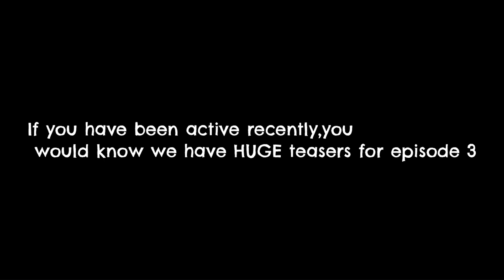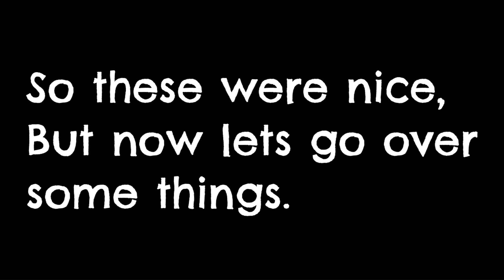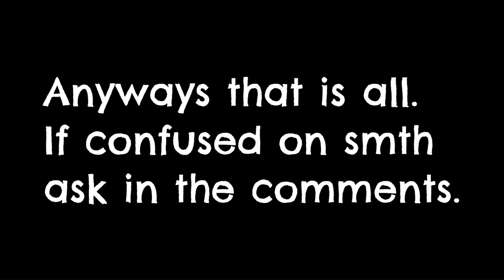Hello Neighbor Welcome to Raven Brooks - NEW Episode 3 CLIPS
Because yes